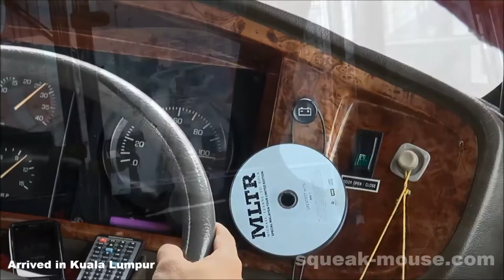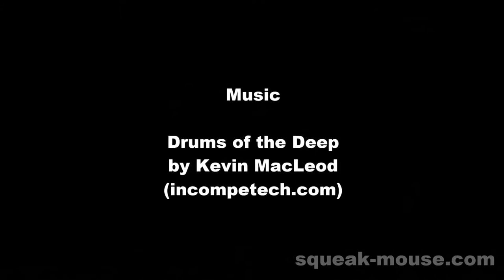Arrival in Kuala Lumpur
Footage from our first three days in Kuala Lumpur, Malaysia visiting the Menara Tower and Petronas Towers.

Cinematography – Takeshi Matsumoto
Editing – Jessica Noack